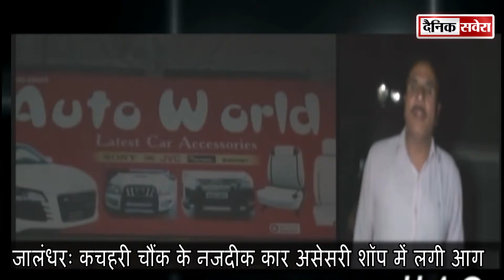जालंधरः कचहरी चौंक के नजदीक कार असेसरी शॉप में लगी आग